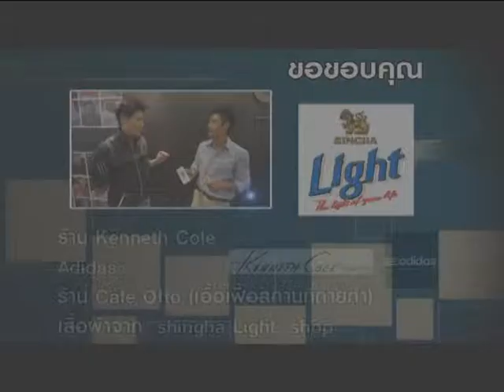[Dude TV] Light Life_on air 01-06-55 (Part3/3)